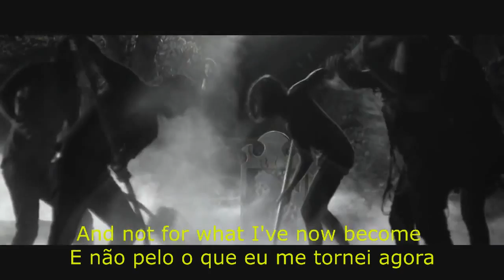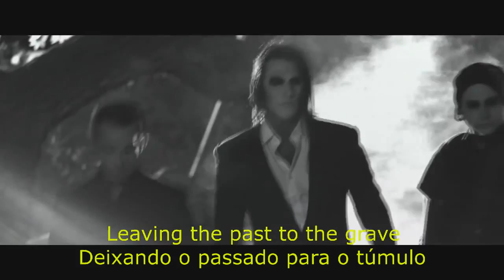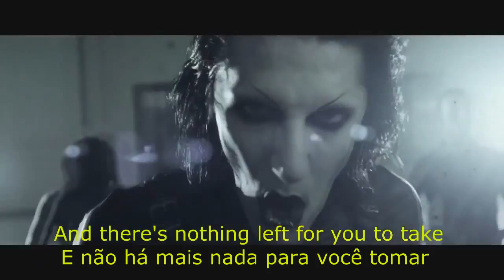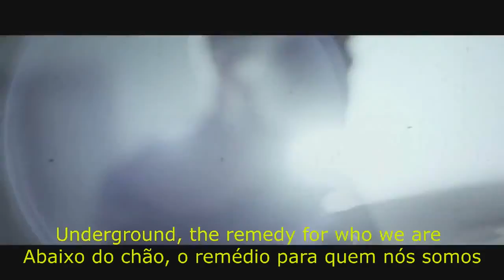Motionless In White - Reincarnate (LEGENDADO EM PT-BR)